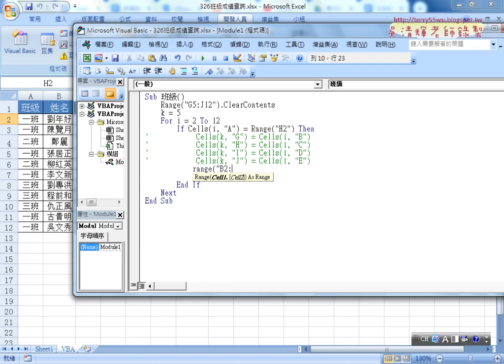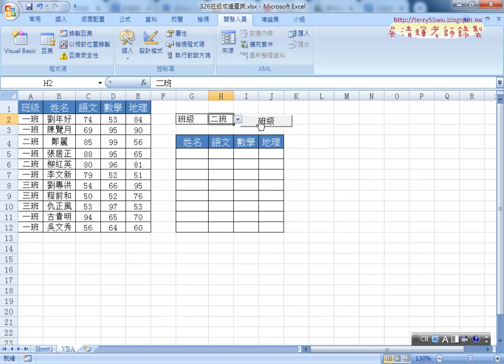06 將複製儲存格改為複製範圍